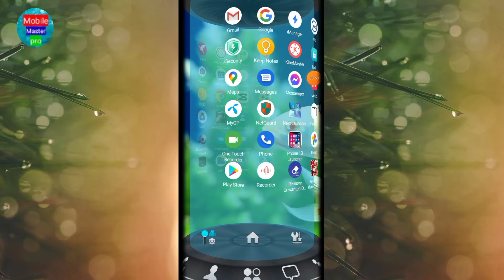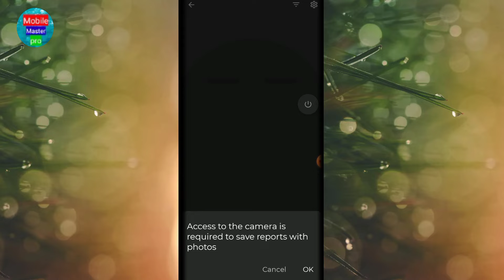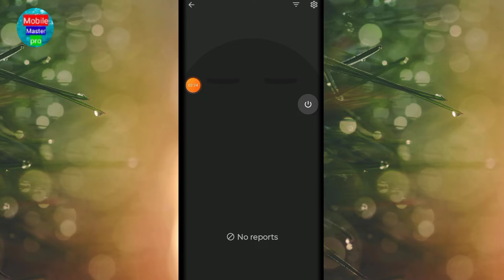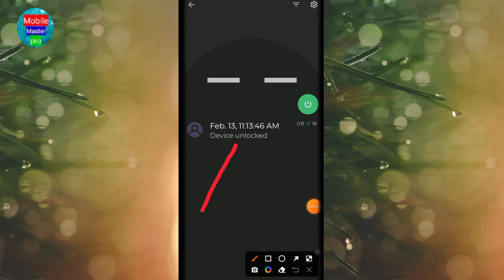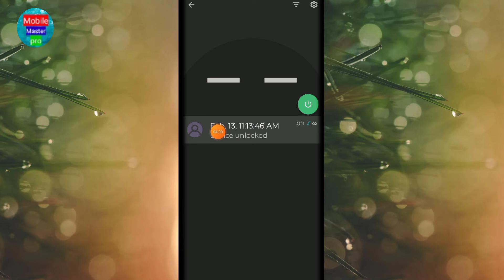আপনার ফোনে যে হাত দেবে গোপনে তার ছবি উঠে যাবে